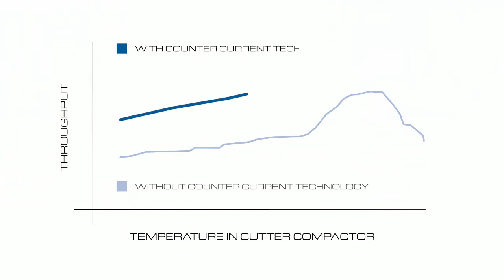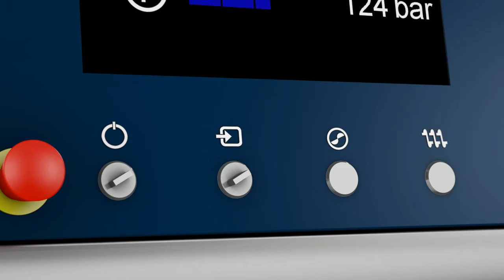INTAREMA Technology by EREMA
EREMA INTAREMA bringing together top recycled pellet quality, increased throughput, and extremely easy operation in an unparalled way.